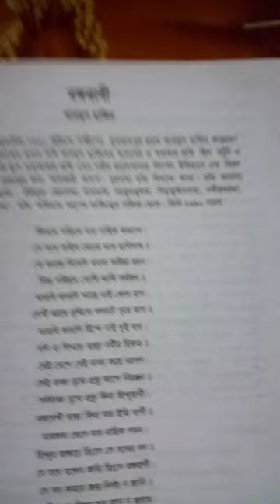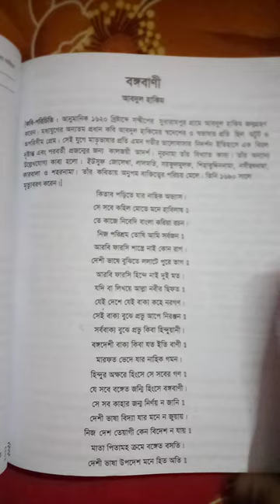SSC Candidates জন্য এটি খুব গুরুত্বপূর্ণ। পরিক্ষায় এই কবিতা আসতে পারে একটু ভালো করে জেনে নিন।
বঙ্গবাণী
কবিতা : বঙ্গবাণী
আব্দুল হাকিম
১৬২০ খ্রিস্টাব্দে আব্দুল হাকিম জন্মগ্রহণ করেন এবং ১৬৯০ খ্রিস্টাব্দে আব্দুল হাকিম মৃত্যুবরণ করেন ।
নবম-দশম শ্রেণির জন্য এই কবিতার খুবই গুরুত্বপূর্ণ এই কবিতা থেকে প্রায় পরীক্ষা প্রশ্ন আসে
যারা এবার দশম শ্রেণীতে আছেন পরীক্ষা দিবেন এসএসসি পরীক্ষা তাদের জন্য এটা খুবই গুরুত্বপূর্ণ কারণ এবার পরীক্ষায় এটা আসার সম্ভাবনা অনেক বেশি বঙ্গবাণী।
যদি আপনারা বঙ্গবাণী কবিতাটি না পড়ে থাকে তাহলে একবার হলে পড়ে নিন কারণ এটা পরীক্ষায় ৮০ পাচ্ছেন আসার সম্ভাবনা আছে
বঙ্গবাণী থেকে পিকে অথবা প্রশ্নে প্রশ্ন আসতেই পারে
Easy way ED